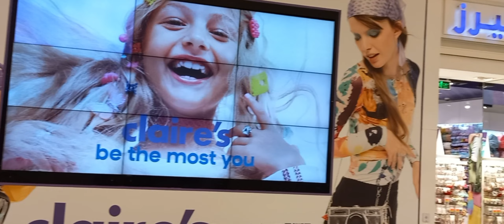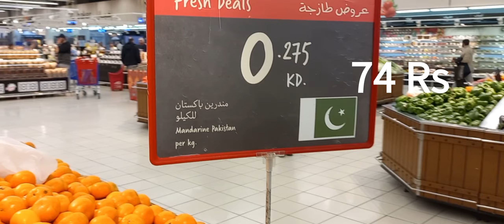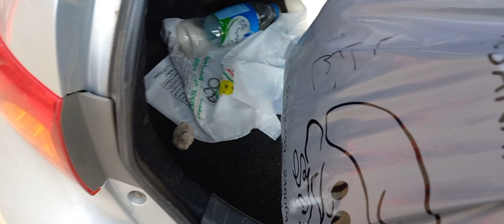ஏழைகளுக்கு கொடுக்க ஒரு பெரிய மனசு வேணும்